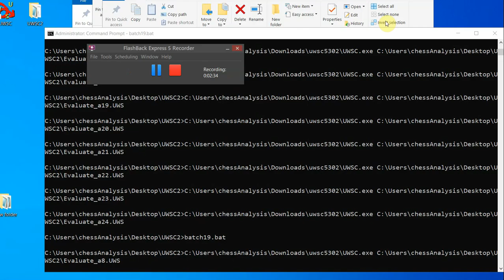Abdumalik,Z - Goryachkina,A, Lausanne WGP 2020, Round 3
Lausanne WGP 2020, Lausanne SUI, Round 3, 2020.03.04
Abdumalik,Z -- Goryachkina,A